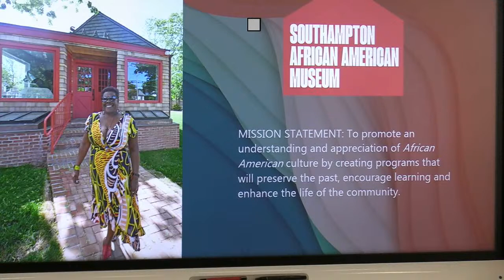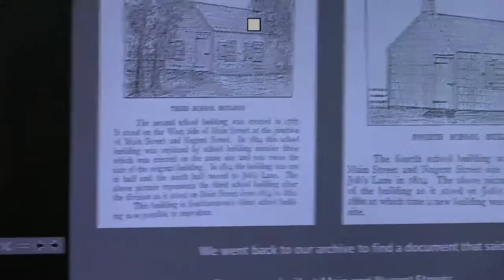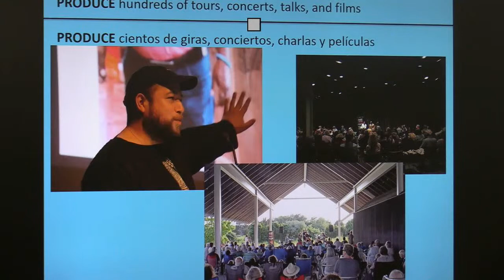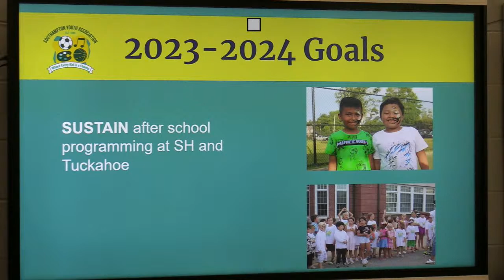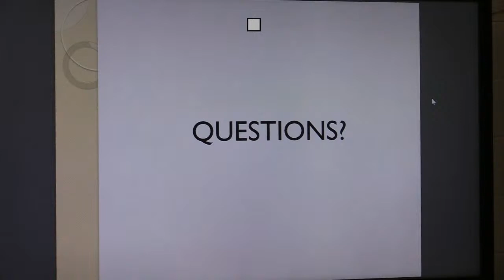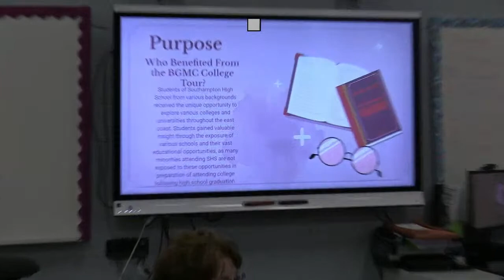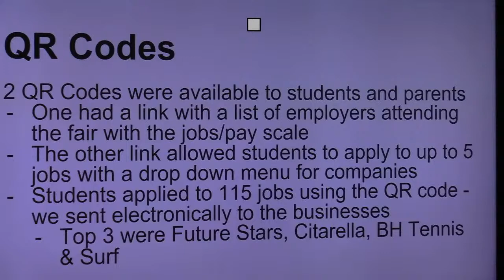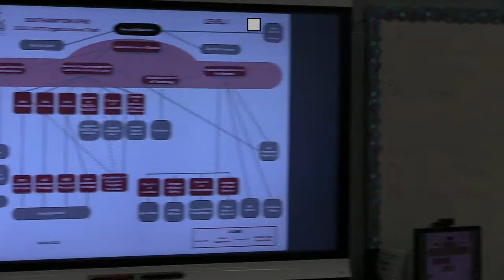BOE Regular Meeting - 5/2/2023